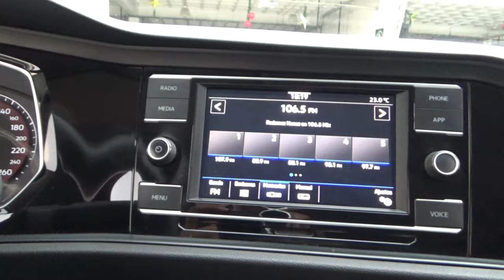Volkswagen / Jetta / 2020 - 17179